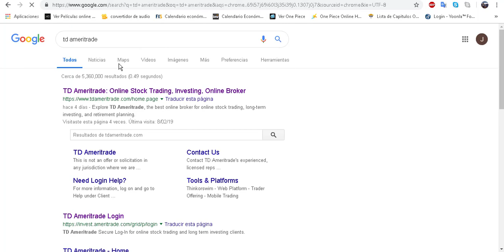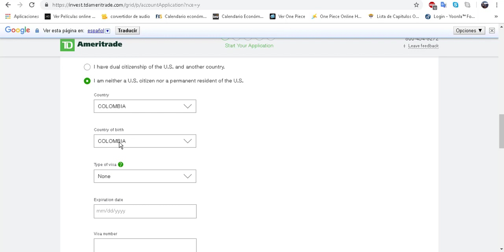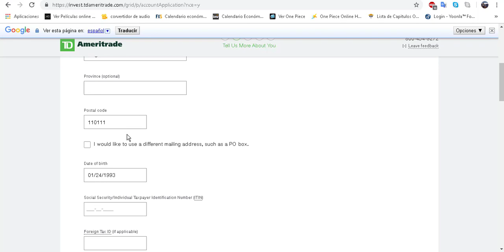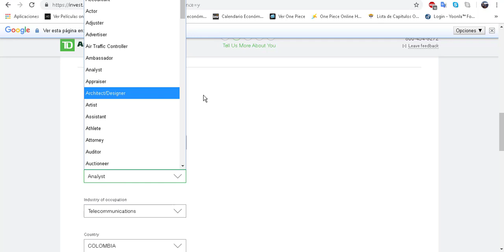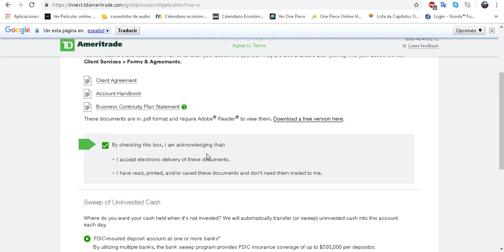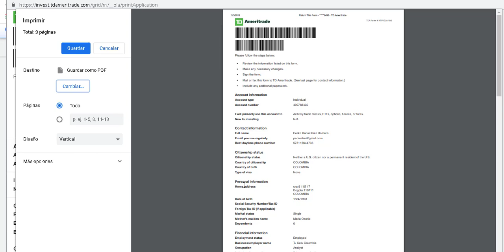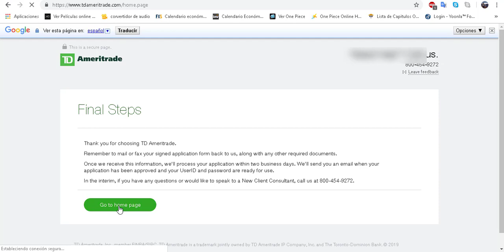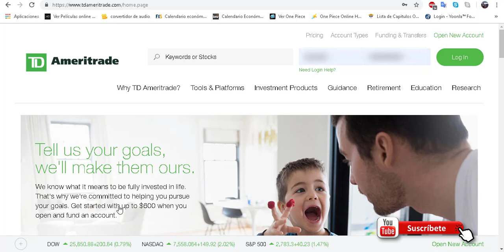¿Cómo crear una cuenta real en TD AMERITRADE? 2019 | Master Trader Colombia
En este video te enseñaremos a crear una cuenta real en el bróker TD AMERITRADE

Link para diligenciar los documentos y terminar con la creación de la cuenta real ver el siguiente vídeo en el link: